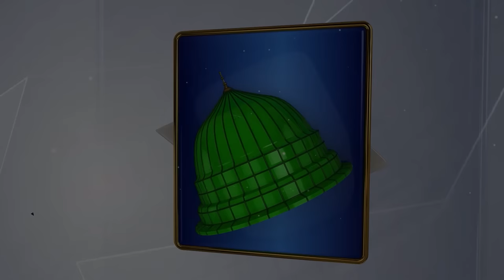Mah e Ramzan Tujhe Salam | Ramzan Kids Naat 2022 | Ramadan Nasheed | Studio5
Artist: Ramzan Kids
Label: Studio5